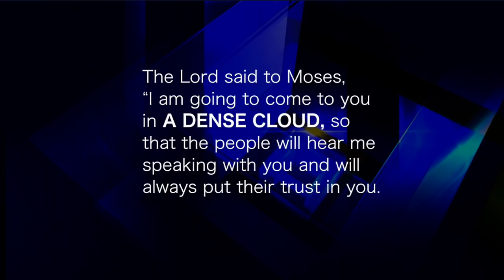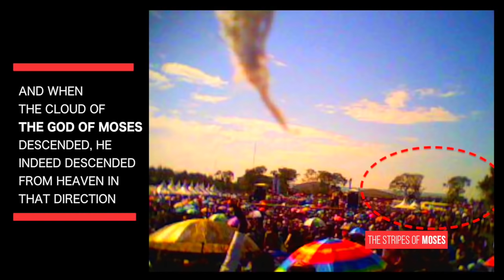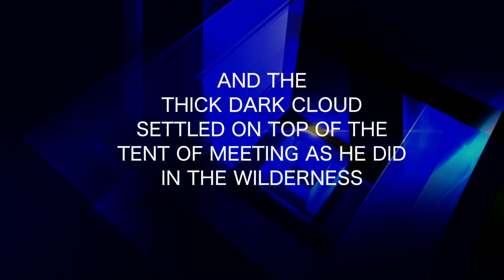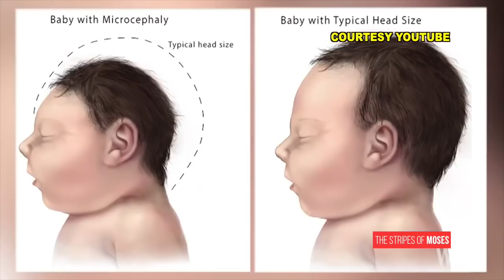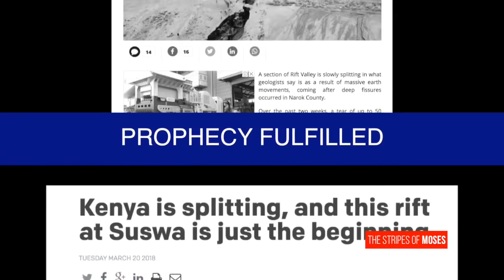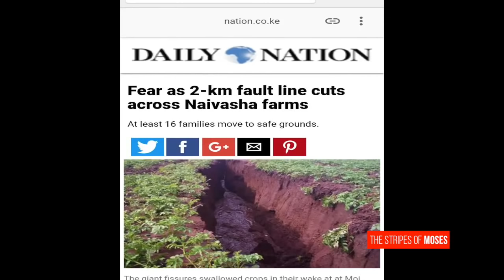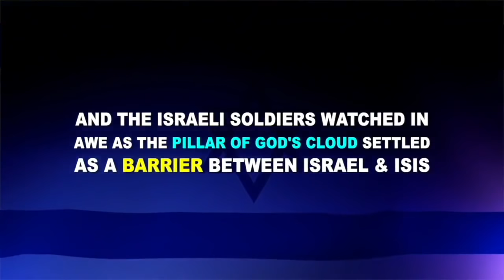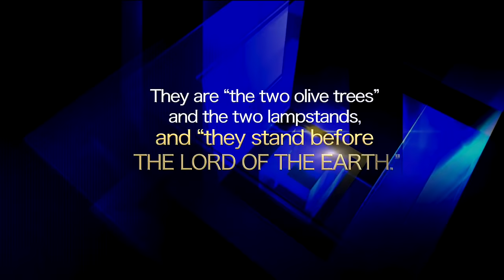THE STRIPES OF MOSES